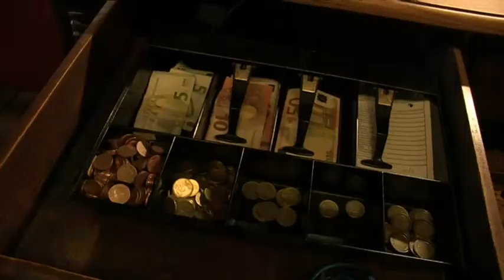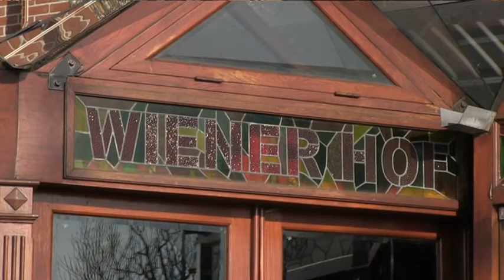Overvaller dringt met geweld hotel binnen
De eigenaar van het Helderse Hotel Wienerhof heeft camerabeelden online gezet waarop te zien is hoe een overvaller afgelopen nacht met veel geweld het hotel binnendrong.